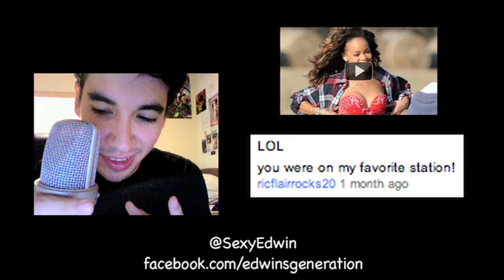my BAD English Accent!! (England Vlogs 1)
Check out my cultural observations as I explore Brighton and London in England! Here I visit Scott who actually let me stay at his CRIB! HOW AMAZING - I WOULD TRAVEL THE WORLD IF EVERYONE LET ME STAY AT THEIR CRIB AND LET ME HAVE PIZZA LIKE SCOTT DID! After that I went to London and on the train I met the lovely Emily - listen to her music - it is extremely soothing and beautiful and jazzy and soulful.

A live performance of "Good Night Cigarette" (song played in the credits)

I hope you guys enjoyed the soothing comment time!!

P.S. as for the abortion video, i'm waiting for either more opinions to roll in, or maybe won't do it at all because it's such an intense subject lol